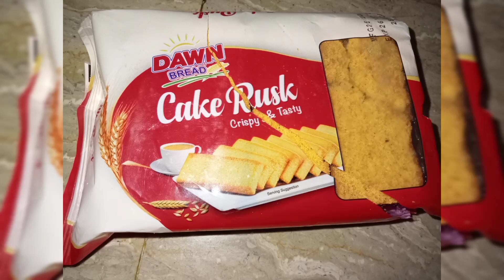Gaon se wapas Ghar aane ke bad Ghar ki routine...